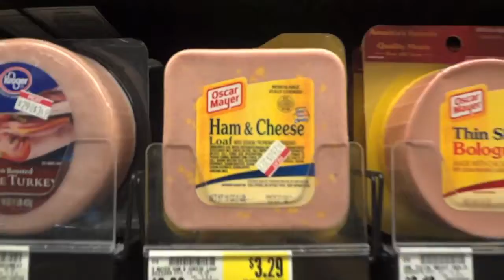08 09 2011